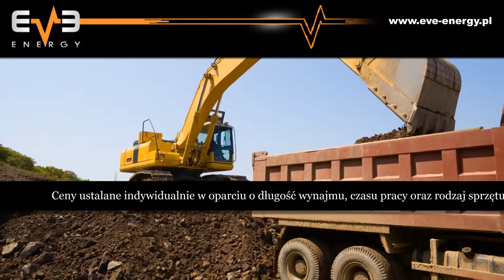Koparka ładowarka wynajem maszyn budowlanych Łódź Eve Energy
Nasza specjalność to między innymi wynajem maszyn budowlanych. Prowadzimy wynajem ładowarek, walców oraz koparek na podwoziu gąsienicowym i kołowym. Zapewniamy fachową obsługę i atrakcyjne ceny.

Dodatkowo zajmujemy się dostarczaniem profesjonalnych rozwiązań dotyczących awaryjnego zasilania. Oferujemy między innymi wynajem generatorów prądu.